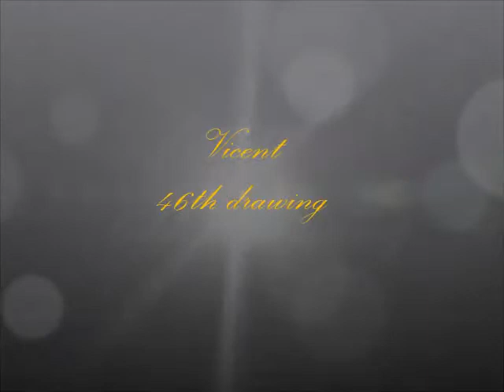drawing Vincent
thesis of the art school